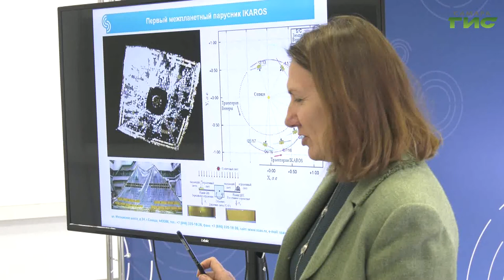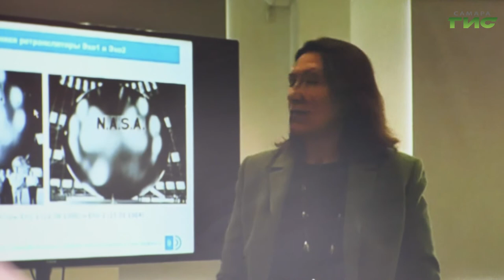Самоизоляция с пользой для ума. Для учеников аэрокосмической школы проводят онлайн-лекции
Самоизоляция не препятствие на пути к знаниям. С 17 марта все образовательные учреждения региона перешли на дистанционное обучение. О космических аппаратах по скайпу узнают ученики аэрокосмической школы при Самарском университете. В ней обучаются детей с 5-го по 11-й класс. Нравится ли школьникам такой формат обучения, узнала наша съемочная группа.